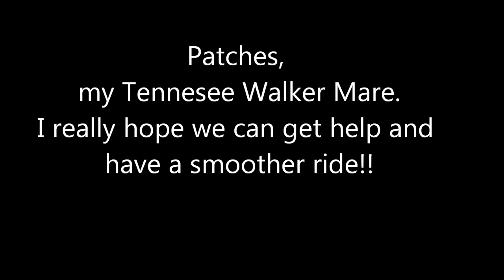2014 Gary Lane Clinic Video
My Tennessee Walker Mare Patches and I.  Video for 2014 Equine affair.  Ride with a clinician,